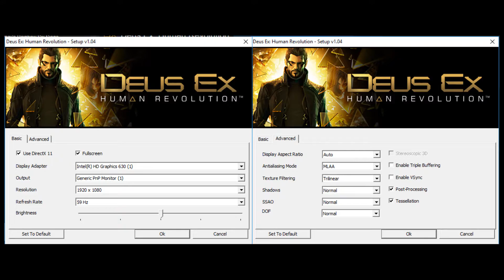Intel HD Graphics 630 -- Intel Core i3-7100 -- Deus Ex Human Revolution FPS Test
Deus Ex Human Revolution Performanced Test @1080p default settings

RAM 2X8GB